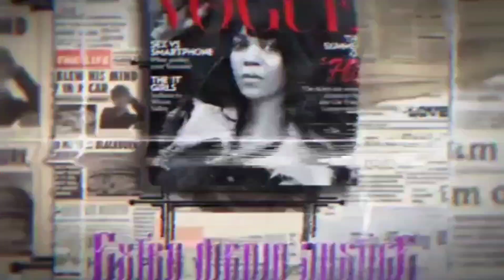Three adults and a teenager were killed in shooting at an apartment in Joppatown!!!